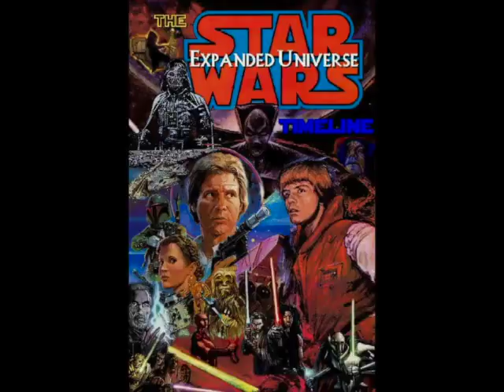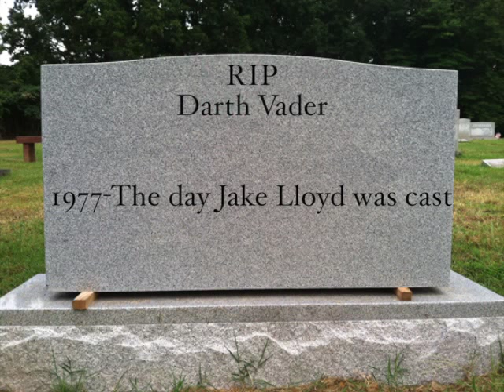Darth Vader vs The Emperor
2 VIDEOS IN ONE DAY? WHAT KIND OF WIZARDRY IS THIS?

Yes, 2 videos in one day. Happy birthday. Here's my friend, Andy's awesome animated / picture slide video of one of my favorite moments from "The Friday Night Podcast".

Also, the audio of this is from a podcast that I stream on this channel with my friends. The next show is this friday and streams live every other friday.